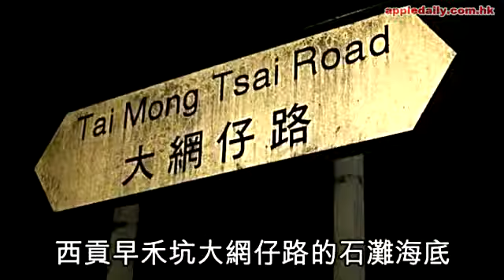休班警長 沉屍西貢海底